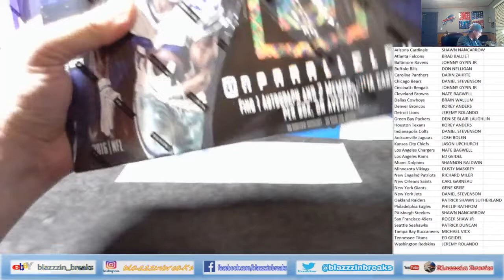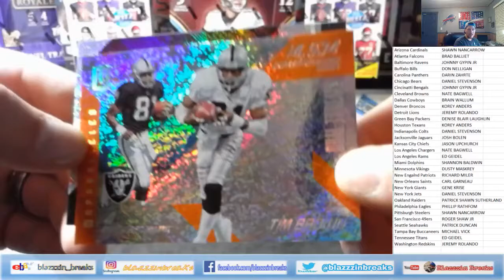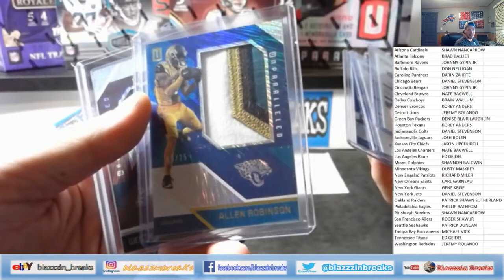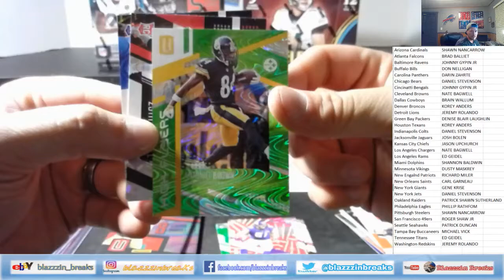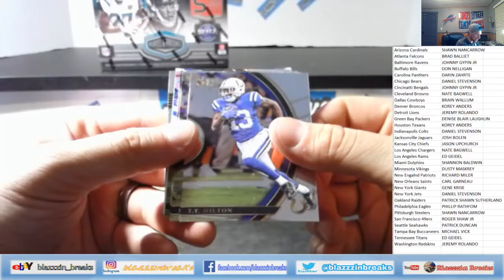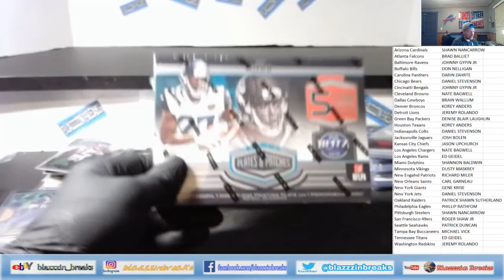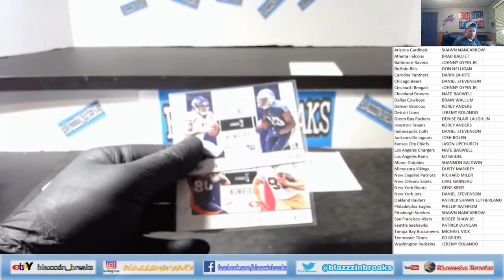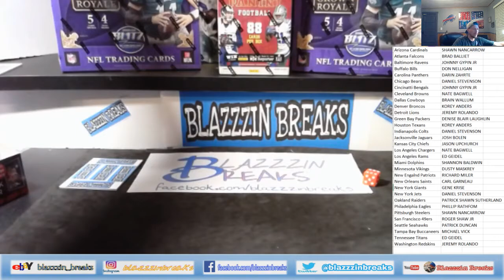MAY 11TH 8 BOX MIXER